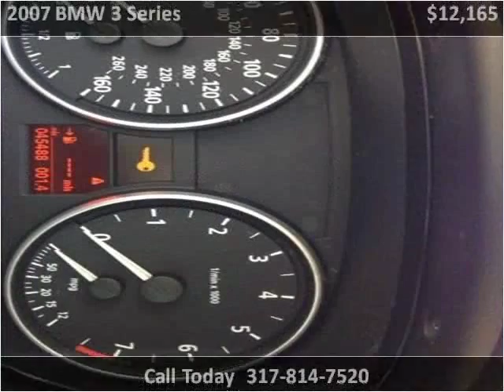2007 BMW 3 Series Used Cars Carmel IN